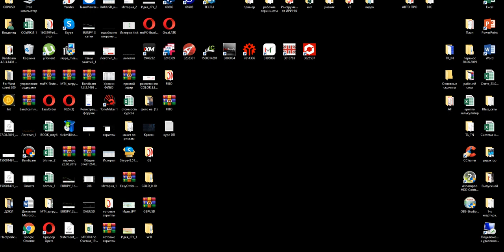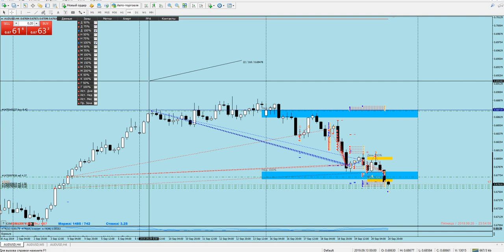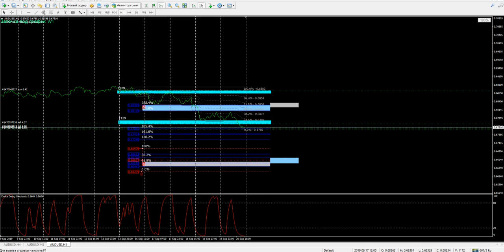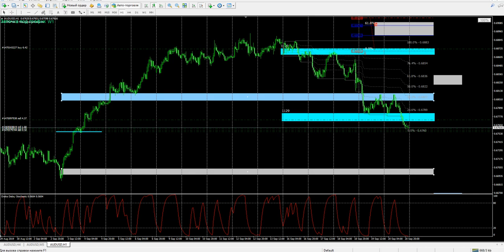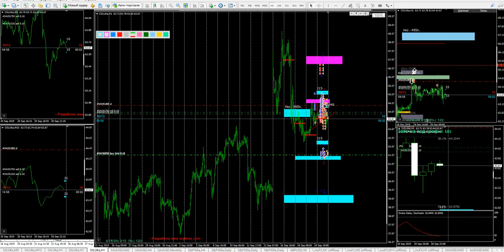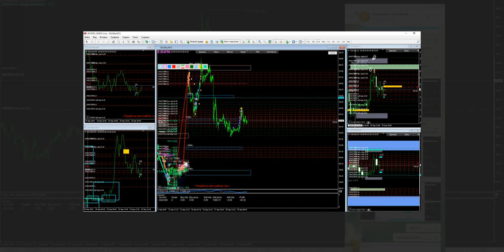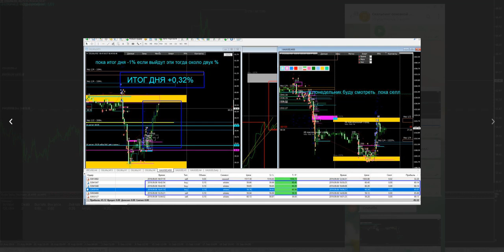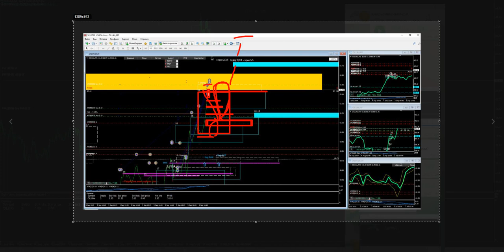ФИБО для МТ4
Если интересен данный инструмент для работы в МТ4 пишите мне в скайп или в телеграмм чат скину файл.
Скальпинг основной Чат_ТОРГУЕМ СРОЧНыЙ РЫНОК
Мои контакты:
Скайп: shop0014

Мой ученик и Разработчик  Дмитрий Ивкин
Skype: dvavis.ru
Индикатор IRES
Вычисляет баланс и потенциал хода свечи
D1, W1, MN, QR, YR
ПОКА ДАННЫЙ ПРОДУКТ В СВОБОДНОМ ДОСТУПЕ!!!

Разработчик и Автор Сергей Пекшев
EasyOrder - помощник для рассчета рисков и дробление объема
msFX-Tester - очень эффективный тренажёр не только для
начинающих трейдеров
NKZmaker.PRO - Индикатор для определения
маржинальных Диапазонов